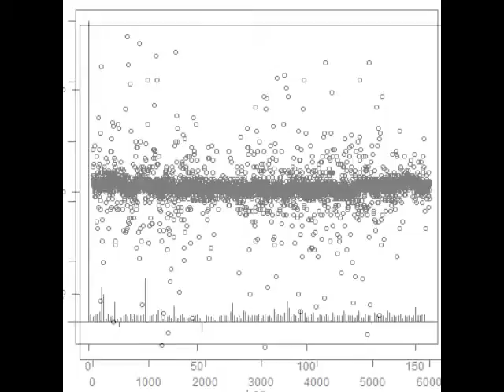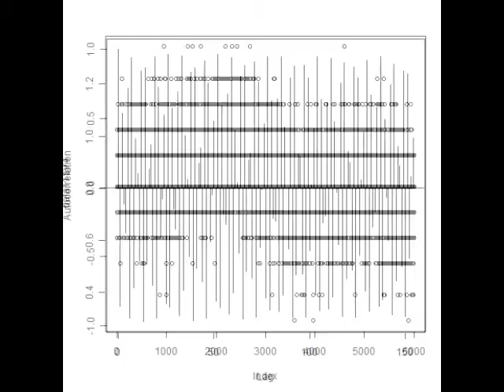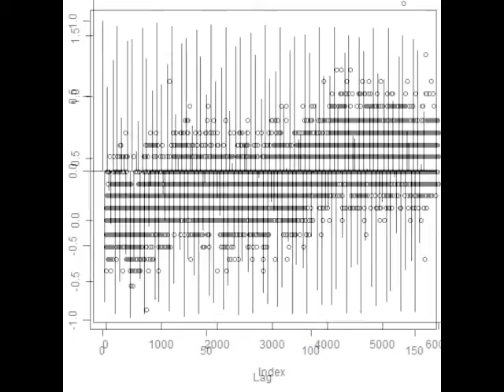スライドショー 超音波解析技術 Measurement and Analysis